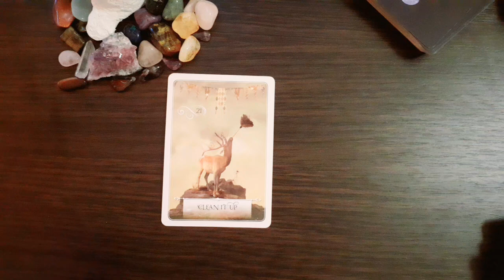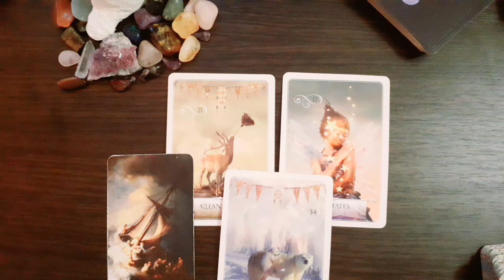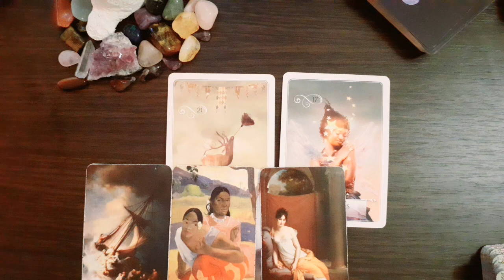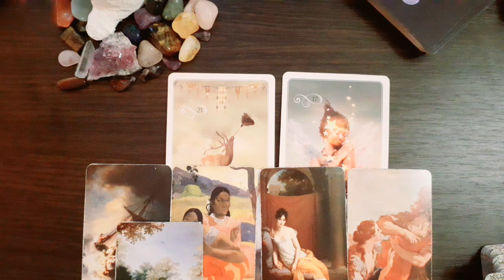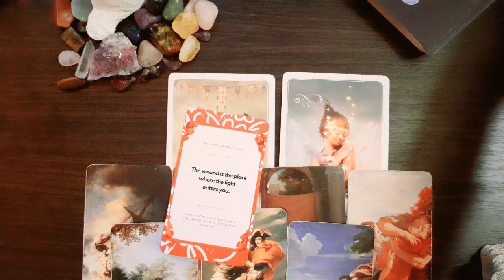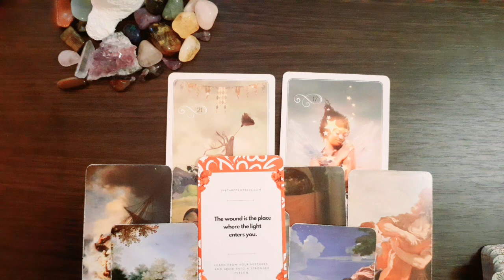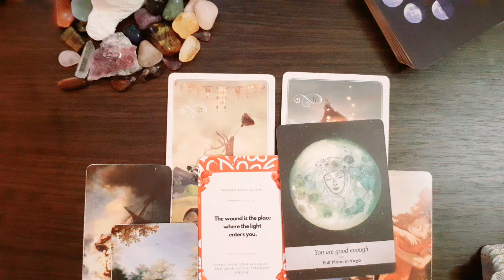Sagittarius, Get ready, Something is ignited - August 2021 Tarot Reading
Buy The Rumi Oracle Deck: Check out the Rumi Love Oracle Deck: Created by Isabelle with handpicked quotes from Rumi. (This Love Oracle Deck is perfect for Love Tarot Readings)